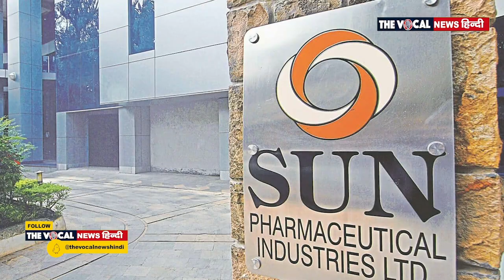Biocon की Founder Kiran Majumdar की नहीं है कोई संतान, Business पर मंडरा रहा उत्तराधिकारी का संकट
Biocon की Founder Kiran Majumdar shaw की नहीं है कोई संतान, Business पर मंडरा रहा है उत्तराधिकारी का संकट

Anchor - Prerna Sagar
Editor - Atul Kumar